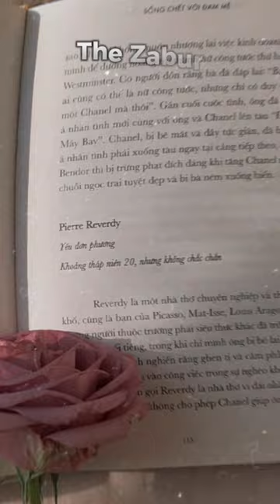4 books Of Allah